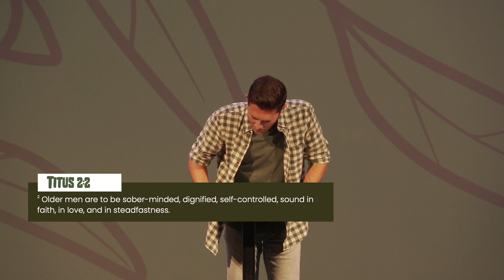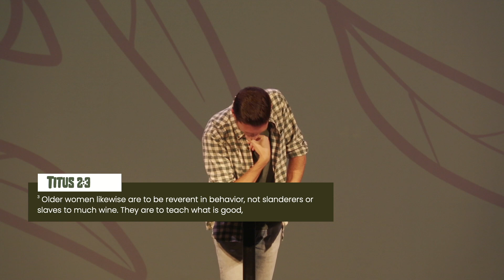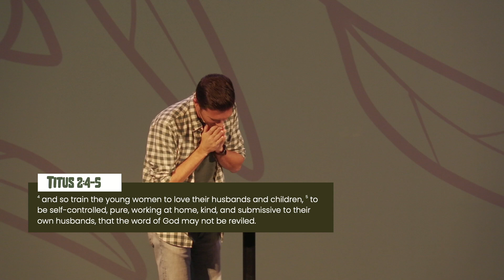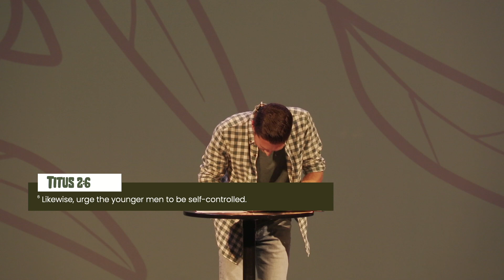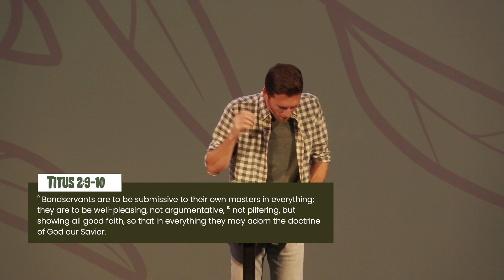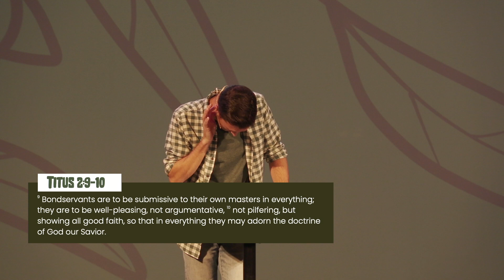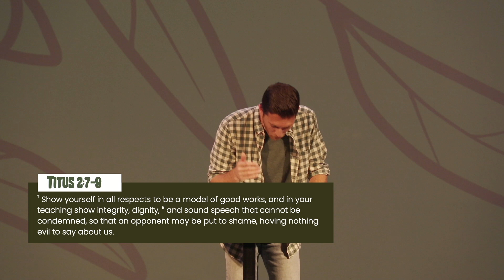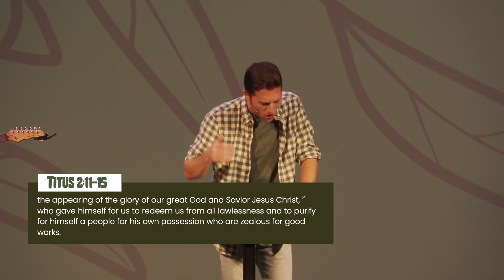Titus #3: Growing Through Relationship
Titus 2:1-15

0:00 - A Great Chapter of the Bible
5:20 - The Healthy Life: Older Men
9:35 - The Healthy Life: Older Women
13:30 - The Healthy Life: Younger Women
20:55 - The Healthy Life: Younger Men
24:47 - The Healthy Life: Employees
27:56 - How We Can Grow In This
35:10 - A Practical Framework for Discipleship
41:47 - Becoming A Titus 2 Church
46:09 - The Primary Truth We Need